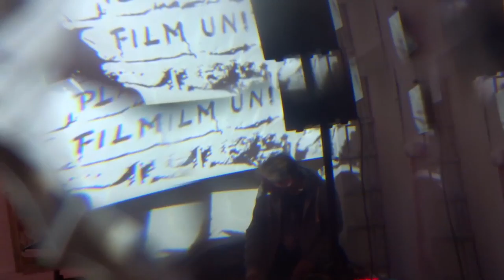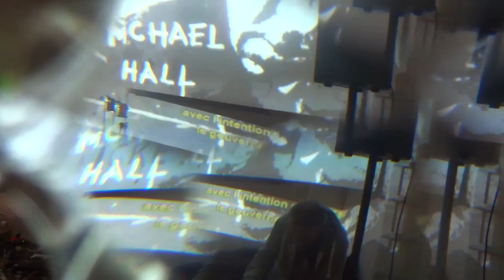MARUDA live at Micro Festival Hors Norme in Dole [10022017]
This was MARUDA !